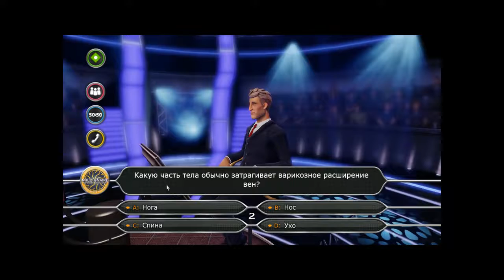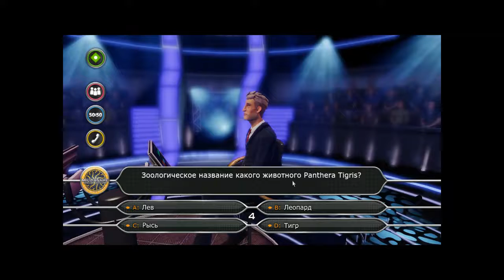Прохождение Игры. Кто Хочет Стать Миллионером. #15. Компиляция. Игры Мультики. Подборка. ПК Игры.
Ссылка на видео:
Об игре: Всем поклонникам популярного когда-то телевизионного шоу "Кто хочет стать миллионером?" посвящён выход игры Who Wants To Be A Millionaire Special Editions. Вас ждёт заветный миллион Евро, если только вы сможете выдержать все испытания, которые уготовил вам коварный ведущий. Испытания, собственно, ограничатся лишь 15-ю вопросами, да и на них можно брать подсказки. Помните? 50 на 50, помощь зала и звонок другу - всё осталось по-прежнему. Ну что, готовы взбираться по лестнице к заветному миллиону? Тогда Вы знаете, что делать.
Испытайте напряжение, драму и волнение от телешоу на пути к миллиону. Бросьте вызов Вашим друзьям. Этот совершенно новый опыт шоу «Кто хочет стать миллионером» позволяет Вам персонализировать свою игру с постоянно расширяющейся библиотекой специальных пакетов вопросов. Каждый пакет предлагает сотни новых вопросов, и некоторые из них даже поставят Вас в полностью тематические рамки.
Управление: мышь.